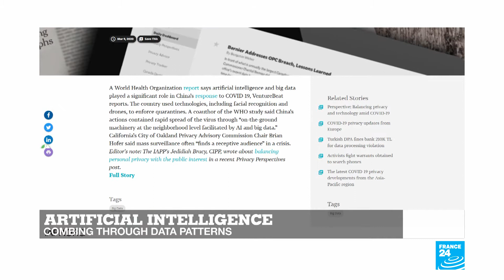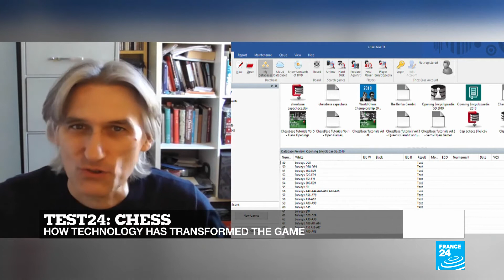Interview with Prof. Anasse Bari: Artificial Intelligence tool to Predict COVID-19 Severe Cases:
Prof. Anasse Bari and Prof. Megan Coffee of New York University Discuss the new AI tool they developed with their teams at NYU to help doctors predicts patients who will develop severe cases of COVID-19.